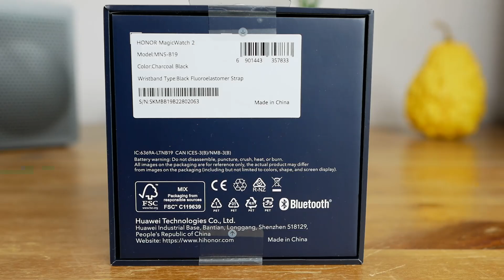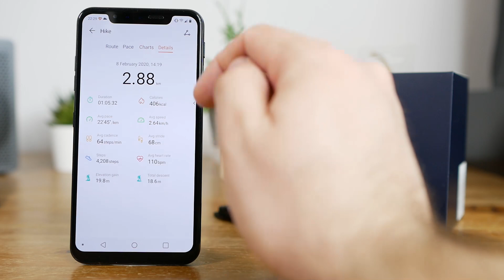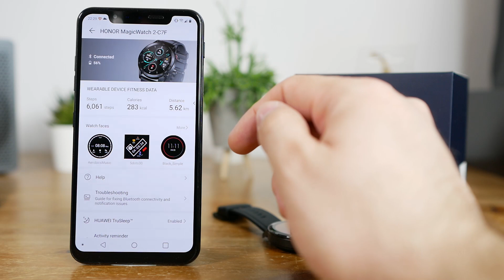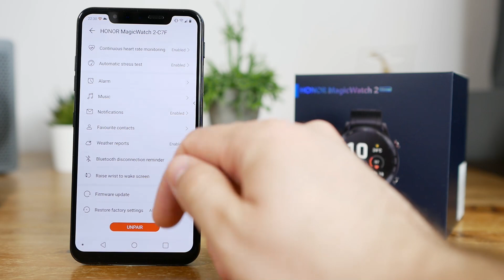HONOR Magic Watch 2 unboxing and hands on